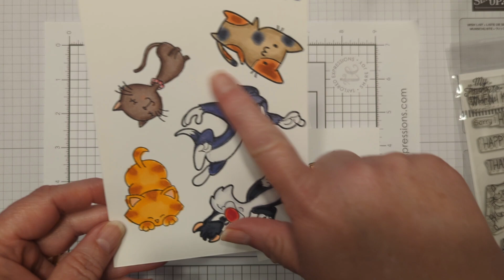Let's Color | Coloring Cats | Video 4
Today I have a coloring video for you!  This is another video in my Coloring Cats Series!  I *think* this will be the last video in this series for now but I am going to try and do more speed coloring in shorts so you can always check there if you want to see more.

Today I want to share a few tips about texture!!

I love to color. I’m not an expert, I don’t worry about shadows and the perfect placement of colors. I color because I love to see the image come to life. It is like my own version of magic. Hopefully a little spark of that magic will come through for you as you watch.

This is the fourth and maybe last video for coloring cats.

I use Catherine Pooler Cardstock to color all my images on.

Today’s stamps are from the Cool Cat stamp set from MFT. I do believe it is retired.

Copics Used: 0-Colorless Blender, R20, W0, W3, W5, E95, E97, C1, C3, C5, E33

Thank you, friends, for stopping by today and watching my video!  I know time is valuable and I appreciate you spending a little bit of it with me!

Sending Smiles Your Way!
Danni

Wanna go shopping for crafty goodies?